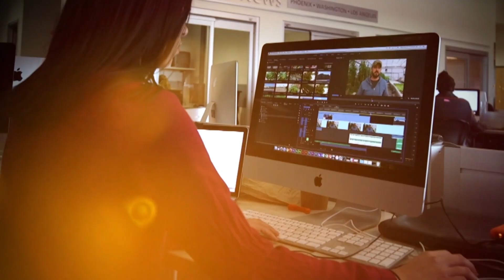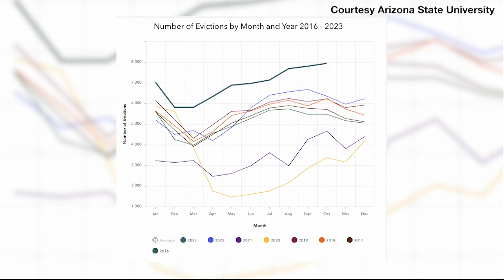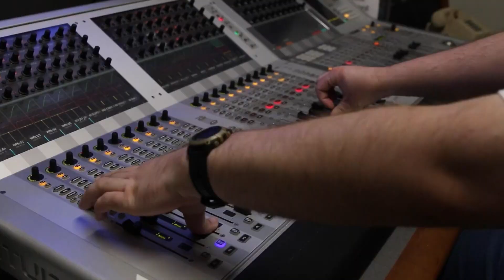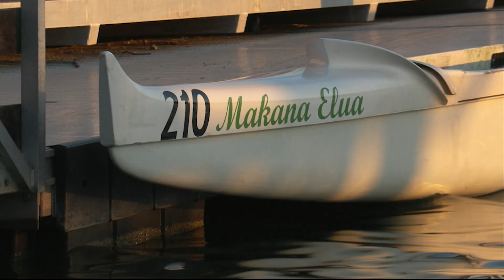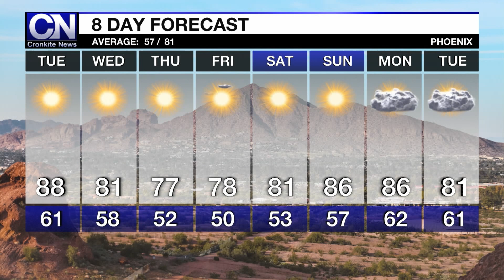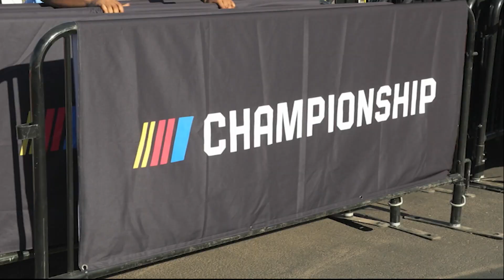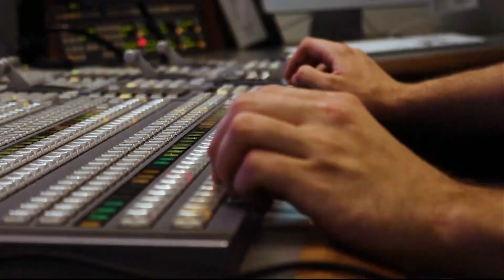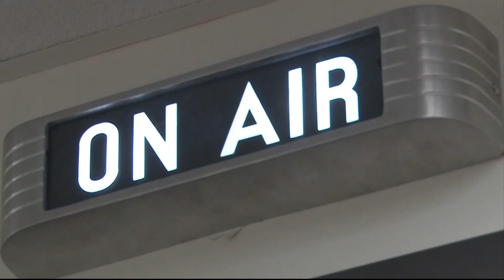November 6, 2023 Newscast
How the city of Phoenix cleared out homeless encampments in "The Zone," plus the traditional Hawaiian sport popular in Arizona, and NASCAR comes to Phoenix Raceway.